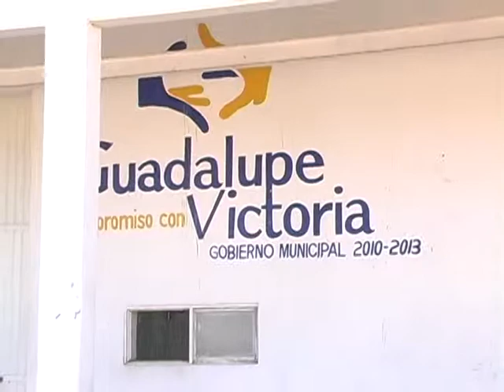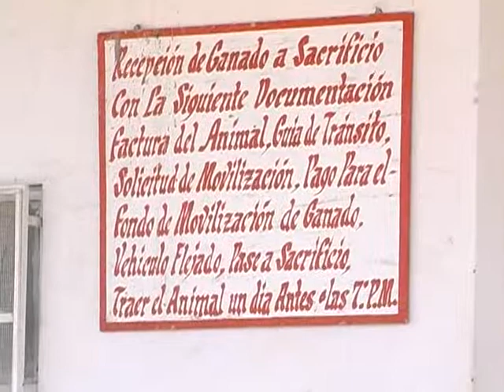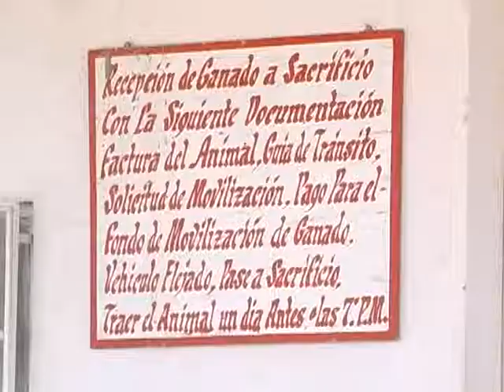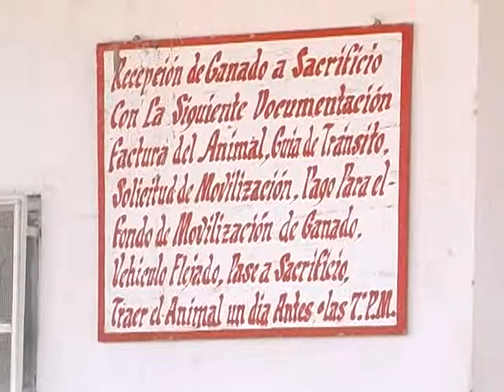REPORTAJE EN EL RASTRO.mpg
Cae el precio del ganado, muchos productores pecuarios estan vendiendo sus animales, lo que a ocacionado que el precio se desplome, (reportaje